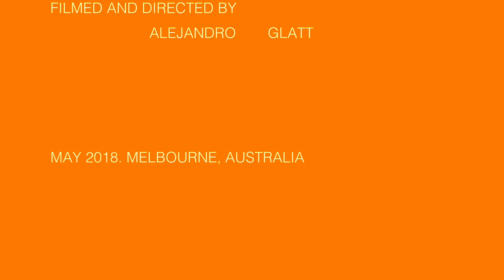ORANGE GIRLS: A film by Alejandro Glatt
PIECE PRESENTED IN FOOTSCRAY NICHOLSON GALLERY. . MELBOURNE, AUSTRALIA. MAY 2018

ORANGE GIRLS was a piece presented at the exhibition Waste Scape, an immersive audio-visual experience that captures the unconscious assumptions we make about what happens to our rubbish. (and our fruit)

Curated by visual artist Sue Dodd and created by a diverse group of undergraduate Victoria University students, who shared concerns about the current recycling crisis, this projects aims to create awareness and to challenge perceptions on waste management in our urban landscape.

The cinematic creative work was screened at Victoria University's state of the art Data Labs, and is designed to visually immerse attendees in the repercussions of the endless cycle of consumption cycle we succumb to. Focusing on areas around Melbourne’s West, particularly Footscray and the Maribyrnong River, Waste Scape documents our current waste footprint via a eclectic range of video and sound footage.

Special thanks to my beautiful muses CHARLOTTE LAWLESS, EVA SUTTER, ROMY KUEMPFEL & GEORGIE JEANS